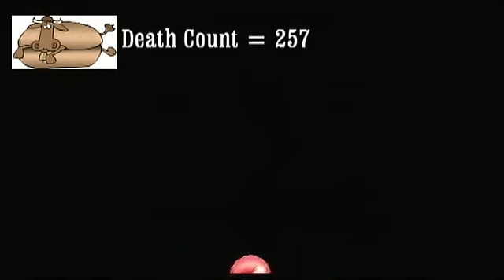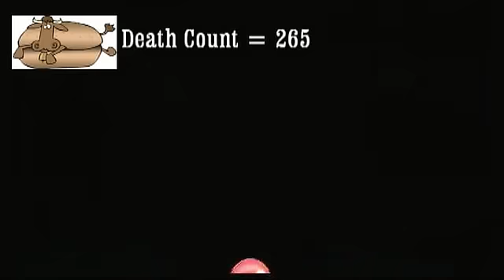Donkey Kong Country Returns Part 22 / Almost Perfect Platforms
After another difficult mine car level I totally own a platforming level. Expect for one little mistake.